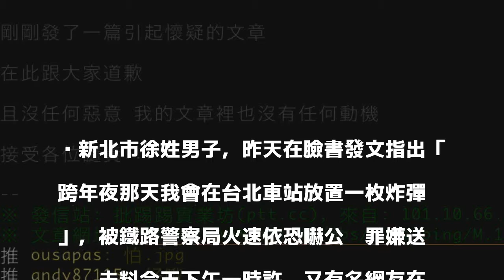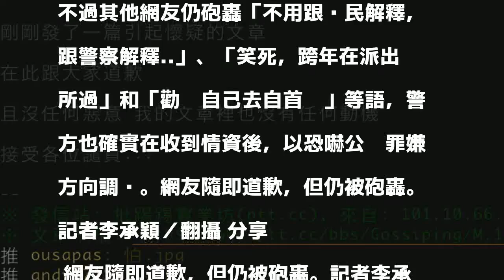考驗警抓人速度？ 跨年夜又來一人放「詐」彈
新北市徐姓男子，昨天在臉書發文指出「跨年夜那天我會在台北車站放置一枚炸彈」，被鐵路警察局火速依恐嚇公眾罪嫌送辦，未料今天下午一時許，又有名網友在批踢踢八卦版以「 選一個捷運站炸掉」為題，並在內文寫「要炸掉哪一站，個人覺得是民權西路站啦」，發文被備分後，該名網友再度發文道歉，但警方已經展開調查。